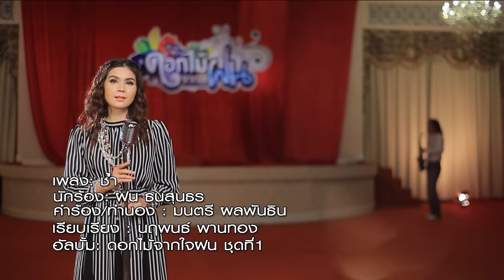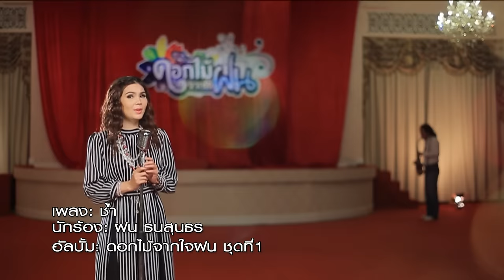ช้ำ - ฝน ธนสุนธร (Official HD)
ช้ำ - ฝน ธนสุนธร
อัลบั้ม : ดอกไม้จากใจฝน ชุดที่ 1.
คำร้อง/ทำนอง : มนตรี ผลพันธิน
เรียบเรียง : นฤพนธ์ พานทอง
โปรดิวเซอร์ : อัครวัฒน์ พิชญะภานุสิทธิ์
สังกัด : บริษัท มิวสิค ดี เอ็นเตอร์เทนเม้นท์ จำกัด

ดาวน์โหลดเพลงนี้ กด *888 แล้วโทร.ออก สำหรับ AIS / DTAC และกด 8888 สำหรับ TRUE MOVE